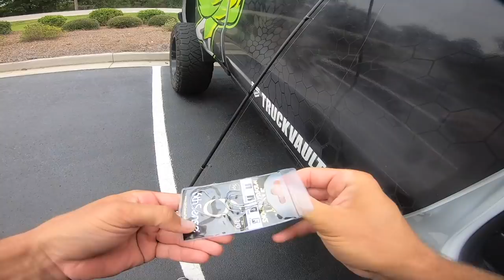FROG Fishing PADS in Clear Pond! (Bank Fishing)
In this bass fishing video we fish pads while frog fishing this clear pond! I've been bank fishing a lot recently and i've been waiting to go frog fishing. Where should i go bank fishing next? Do you enjoy the frog videos? Have you ever been frog fishing? Do you go bank fishing? Have you ever went fishing at a clear pond? Let me know if you like these bass fishing videos / frog fishing videos. Also leave your feedback on the clear pond fishing videos / bank fishing videos. Now lets go frog fishing while bank fishing and see if we can catch some giant bass!

Code - KickBassSuper6